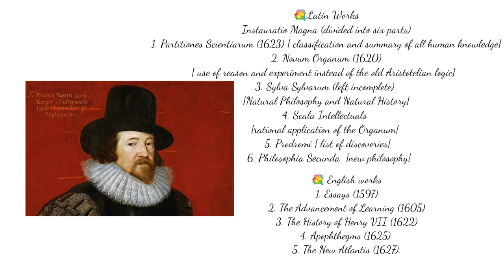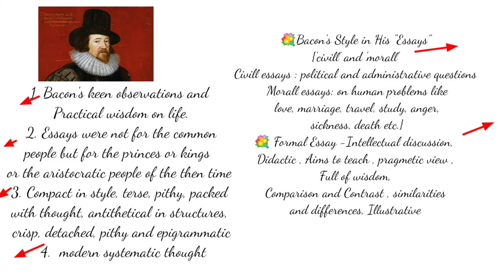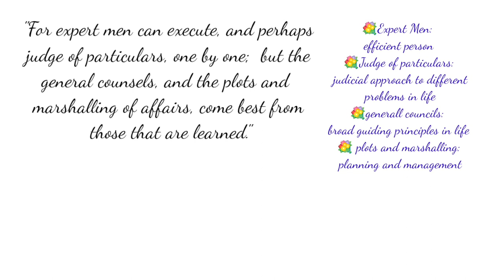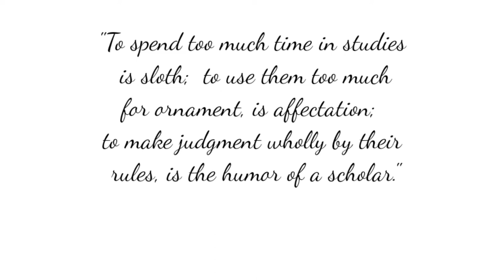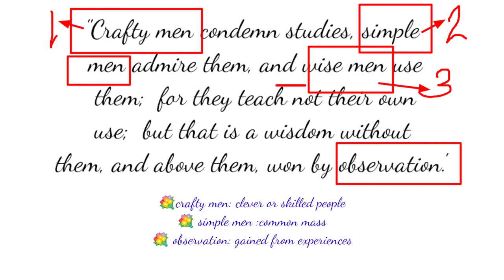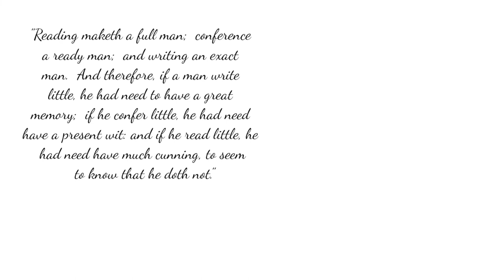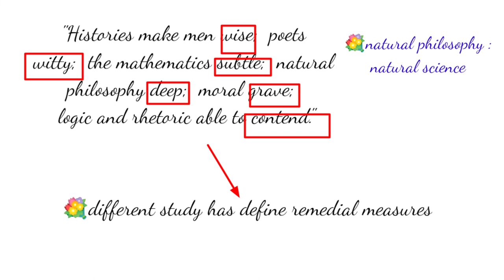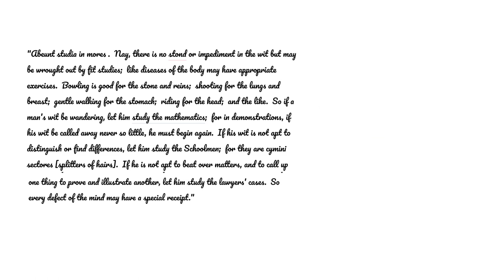Analysis of Francis Bacon's "Of Studies": Textual Analysis and Related Topic#ArdhenduDe#OfStudies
Analysis of Francis Bacon's "Of Studies": Textual Analysis and Related Topic

Highlights-
What is the main idea of Of Studies by Francis Bacon?
What is the main idea of the essay Of Studies?
What are the three main benefits of study according to Francis Bacon?
"Of Studies" by Francis Bacon summary.
"Of Studies" by Francis Bacon importance.
"Of Studies" by Francis Bacon theme.
"Of Studies" by Francis Bacon questions and answers.
"Of Studies" by Francis Bacon Style
summary of "Of Studies" by Francis Bacon pragmatism.
"Of Studies" summary.
"Of Studies" by Francis Bacon teaching.

Francis Bacon's keen observations and practical wisdom on life is exhibited in his "Essays" . His "Of Studies" is compact in style and packed with thought, antithetical in structures, crisp, detached, pithy and epigrammatic. Every Literary student should learn Bacon and his " Of Studies" is to be understood properly. This  vlog will cover related topics with complete textual analysis of "Of Studies" under this following titles:
00:00 Introduction
02:13 Francis Bacon Life & Works
04:44 His Aphoristic Style
13:34 Textual Analysis of "Of Studies" Intro
14:37 Studies serve .disposition of business.
21:18 For expert men. that are learned.
23:11 To spend too much humor of a scholar.
25:53 They are perfect nature. in by experience.
30:49 Crafty men condemn. won by observation.
36:07 Read not to contradict .weigh and consider.
40:20 Some books are to be tasted. distilled waters, flashy things.
45:00 Reading maketh a full man; .that he doth not.
49:42 Histories make men wise;. rhetoric able to contend.
51:50 Abeunt studia in mores. may have a special receipt.
01:00:36 Conclusion